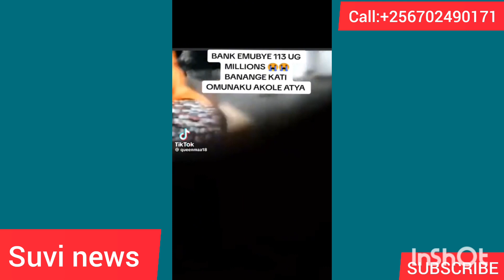Wuno omuwala ayagala kwajula Eddy Kenzo kika Rema Namakula atabuse David Lutalo bibi bambi